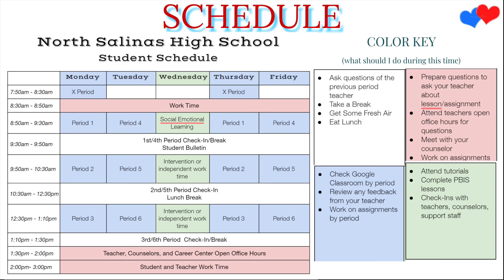Student Bulletin 05-07-2020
NSHS Student Bulletin for Thursday, May 7th, 2020.